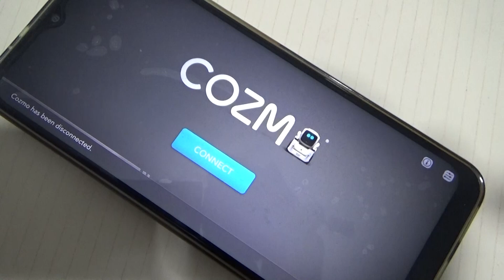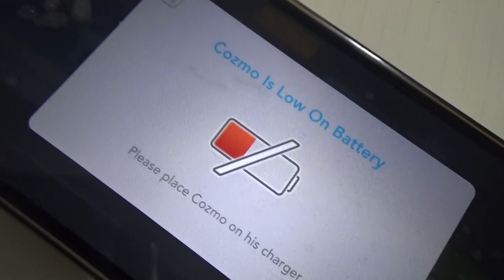COZMO Test 2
Urge cambio de batería...